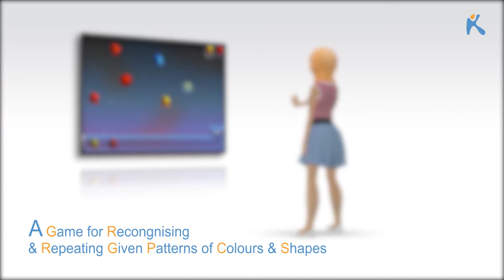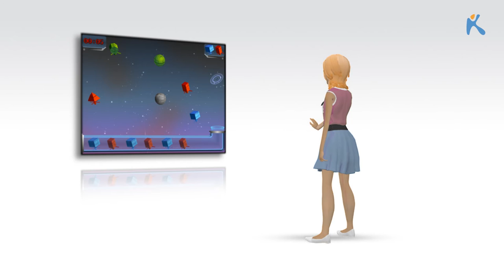Space Motif- Kinems Learning Games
In the game “Space Motif” planets and space objects that differ by color or shape are scattered on the screen. The child is asked to recognize a given pattern and repeat it by carefully moving the planets and space objects into a tube. The child needs to develop good eye-hand coordination skills in order to avoid collisions between the planet which is being moved and the others that exist on the screen.

The teacher/therapist can make game quite challenging by setting time limits and/or adding an extra obstacle in the form of black hole which can pull down a planet or space object that hits on it. The level of complexity of the patterns can be adapted to the level of the player by choosing the appropriate game settings.

Are you ready to arrange planets and space objects in a specific order?

In order get “Space Motif”, please download Kinems trial version

About Kinems:
Visit & click Like to our Fb page to hear about new Kinems games and more